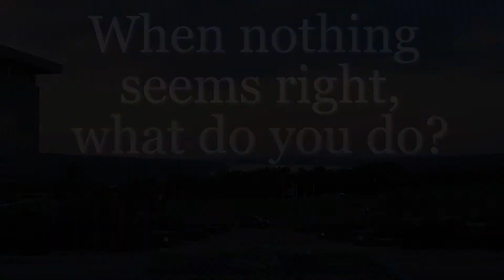To Be Determined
Final Movie Trailer for Jerry Gambell's Intro to Field Production

Starring Hannah Paquette and Becca Benson
Directed by Tiffany Wolff, Maya Sultar, Elizabeth Esten
Edited by Elizabeth Esten

Special Thanks to Jerry Gambell, Cole Handerhann and Ithaca College Ppecs

I do not own Ghosts by Saint Raymound